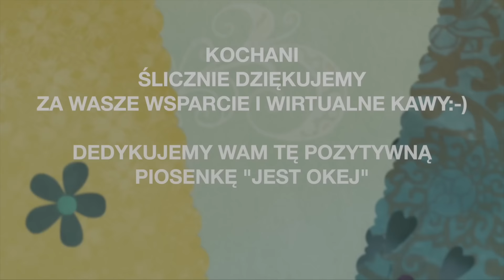Musztardowiec - warto zaplanować jego uprawę, ponieważ to wyjątkowa roślina.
Kochani, Brassica juncea, inaczej musztardowiec, to mało znana u nas roślina, warzywo, które ma wiele kulinarnych zastosowań. My uprawiamy musztardowce już trzeci rok i mamy kilka wspaniałych przepisów, wg własnego pomysłu. Musztardowiec nie jest tylko sałatą lub składnikiem sałat. Do wielu dań wnosi niepowtarzalny, wyjątkowy smak. Szczególnie polecamy naszą odmianę Red Giant Top Decor, która nie tylko wspaniale smakuje, ale i zdobi grządki, zwłaszcza wczesną wiosną i jesienią.

Dane konta: Kwantomed
KONTO: Santander Bank Polska
wpłata w PLN: 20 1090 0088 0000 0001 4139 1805